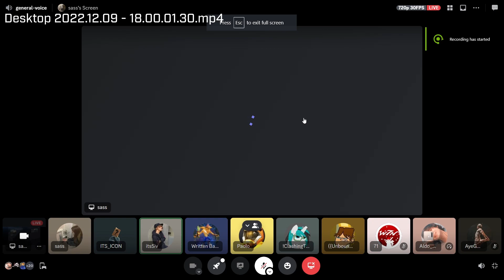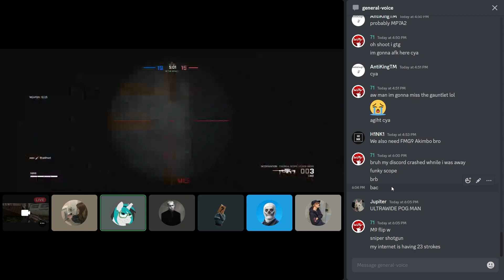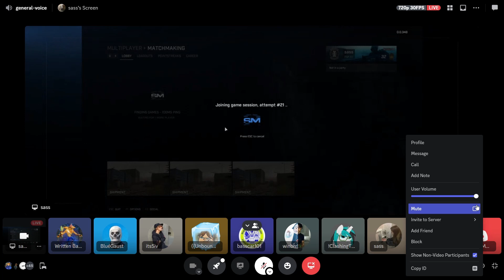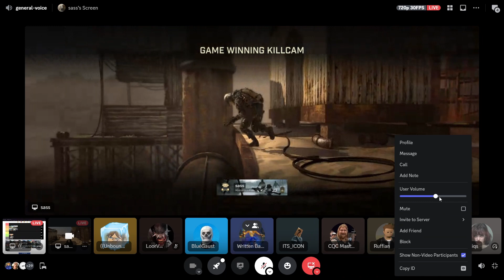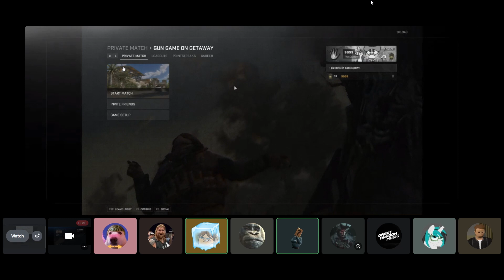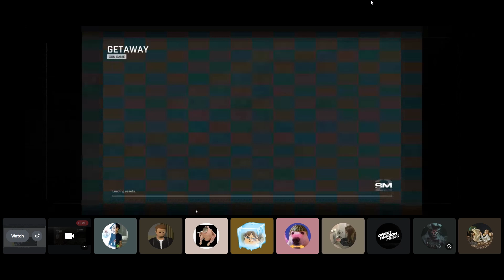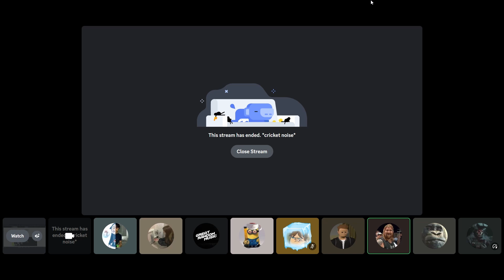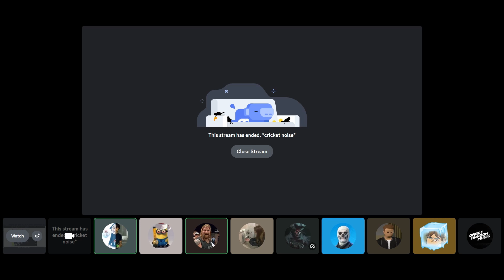(Part 3/3) sm2 - Livestream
Got lazy with the timestamps this time

00:00 - 1v1 Gun Game on Shipment (sass v. BlueGhost)
00:06 - Strife w/ RDS
00:09 - Akimbo .44 Magnum w/ Silencer (!!)
00:34 - Skorpion w/ ACOG & Flash Hider
00:41 - MAC-10 w/ EOTECH & Muzzle Brake
00:51 - Haymaker 12 w/ Long Barrel & Quickdraw
01:03 - M1887 w/ Laser & Silencer
01:08 - R870 MCS w/ RDS & Laser
01:22 - MP7 w/ Long Barrel & Rapid Fire
01:40 - PP19 Bizon w/ unknown attachments
01:47 - MP-40 w/ Long Barrel & Stock
02:08 - AS-44 w/ Grip & Long Barrel
02:19 - Rampart 17 w/ Thermal & Long Barrel
02:45 - AUG w/ RDS & Laser
02:58 - Shieva w/ ELO & Long Barrel
03:03 - M1 Garand w/ Flash Hider & Ext. Mags
03:16 - M8A1 w/ Flash Hider & Laser
03:21 - Ameli w/ ELO & Long Barrel
03:32 - M1919 w/ Laser & Stock
03:54 - RPD w/ EOTECH & Flash Hider
04:06 - PSG-1 w/ ACOG & Ext. Mags
04:12 - Paladin HB50 w/ ACOG & Laser
04:18 - WA2000 w/ Thermal & Muzzle Brake
04:59 - China Lake
05:13 - M320 GLM
05:24 - Ballistic Knife

05:36 - Akimbo M9 w/ Silencer
06:06 - Desert Eagle w/ Laser & Long Barrel
06:28 - Skorpion w/ Long Barrel & Rapid Fire
06:43 - KAP-40 w/ Flash Hider & Stock
07:00 - SPAS-12 w/ Muzzle Brake & Quickdraw
07:45 - Haymaker 12 w/ Flash Hider & Laser
08:24 - KSG w/ RDS & Stock
08:51 - ASM1 w/ Quickdraw & Silencer
08:55 - P90 w/ EOTECH & Ext. Mags
09:05 - Saug 9mm w/ ELO & Stock
09:15 - Commando w/ RDS & Long Barrel
09:21 - Galil w/ RDS & Flash Hider
09:29 - AUG w/ Thermal & Stock
09:38 - Gewehr 43 w/ RDS & Silencer
09:45 - Type 95 w/ Thermal & Laser
09:56 - D-25S w/ Laser & Muzzle Brake
10:00 - Tigershark w/ Flash Hider & Laser
10:07 - Ameli w/ ACOG & Flash Hider
10:16 - M1919 w/ ACOG & Ext. Mags
10:27 - Intervention w/ Thermal & Flash Hider
10:57 - KBS Longbow w/ ACOG & Stock
11:00 - M40A3 w/ CPU & Flash Hider
11:20 - RPG-7
11:41 - Crossbow w/ ACOG & Explosive Tip

13:07 - Calling Cards & Emblems
15:20 - Pointstreak menu !1!
23:42 - Maps
24:04 - Maps again

24:06 - Rust Gun Game 1v1

[WEAPONS LIST FOR THIS SECTION COMING NEVER, THIS IS TAKING WAY TOO LONG]
(feel free to contribute in comment section though)

(LOUD SOUND WARNING PAST AROUND THIS AREA, I STOP ACTIVELY FIXING USERS’ VOLUMES)

38:36 - memory error/crash

49:00 - Getaway Gun Game 1v1

1:04:45 - Rust FFA (sass vs. BlueGhost vs. bots)